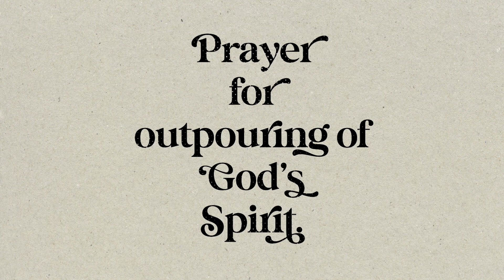21 Days Of Prayer & Fasting: Day 1 - “Prayer For Outpouring Of God’s Spirit” - Pastor Aaron Anderson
Join us for 21 Days of Prayer & Fasting during the month of January as we seek and re-focus on GOD in 2024! This will be a Daniel Fast - so no meat, processed carbs, added sugars, dairy, processed/fried foods, caffeine, etc. (read more detailed guidelines here). Each morning, we will receive (via email) a prayer focus, scripture and song to meditate on throughout the day. Please use these to focus on during your prayer/fasting time(s). In essence, we will be seeking God every day on ONE ACCORD! As a result, we are believing that God will honor His Word in 2 Chronicles 7:14-16!

"...If my people, who are called by my name, will humble themselves and pray and seek my faceand turn from their wicked ways, then I will hear from heaven, and I will forgive their sin and will heal their land. 15 Now my eyes will be open and my ears attentive to the prayers offered in this place. 16 I have chosen and consecrated this temple so that my Name may be there forever. My eyes and my heart will always be there."